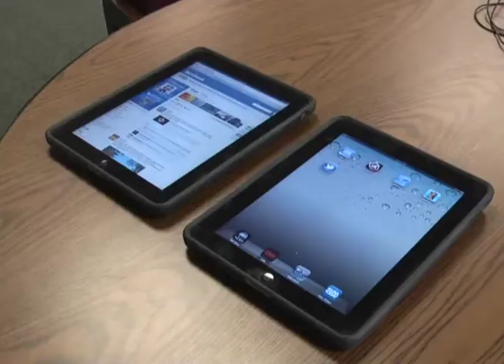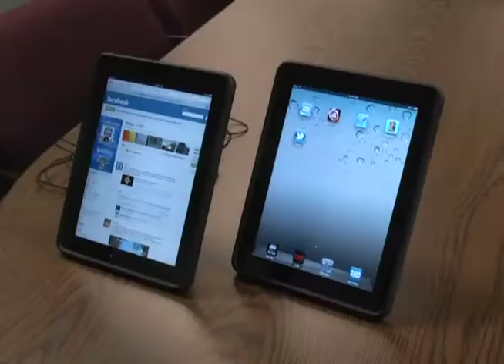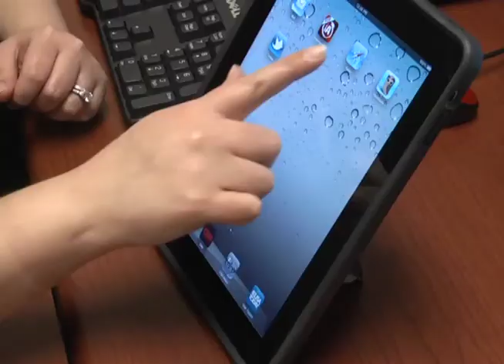iPads for QND students